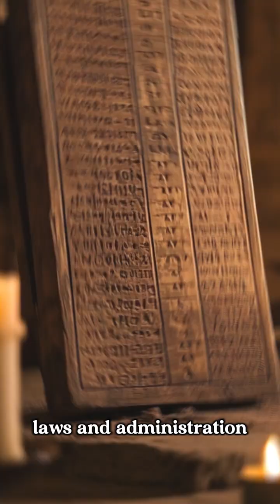10 Biggest Inventions That Changed the World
10 Biggest Inventions That Changed the World

10. Control of Fire (circa 1.5 million – 400,000 years ago)
Likely by early humans such as Homo erectus
Impact on Civilization:
Fire control set the stage for almost every major human development—from agriculture and metallurgy to urbanization and eventually modern science.

9. The Wheel (circa 3500 BCE)
Impact: Revolutionized transport and machinery.

Why it matters: Enabled the creation of carts, pulleys, and many mechanical systems foundational to civilization.

8. Invention of Writing (c. 3200 BCE)
First developed by the Sumerians in Mesopotamia using cuneiform script.

7. Printing Press (1440, Johannes Gutenberg)
Impact: Made mass communication possible.

Why it matters: Accelerated the spread of knowledge, sparked the Renaissance, Reformation, and Scientific Revolution.

6. Electricity (1700s–1800s, multiple inventors)
Impact: Transformed daily life and industry.

Why it matters: Led to lighting, communication (telegraph, phone), and the modern power grid.

5. The Steam Engine
Invented in the late 17th to early 18th century
Key contributors:
Thomas Newcomen (1712): Created the first practical steam engine for pumping water.
James Watt (1765–1776): Greatly improved efficiency and made the steam engine useful for industry and transport.

4.  Vaccination (1796, Edward Jenner)
Impact: Eradicated and controlled deadly diseases.
Why it matters: One of the most effective public health measures in history.

3.Airplane (1903, Wright brothers)
Impact: Revolutionized global travel.
Why it matters: Made the world more connected and enabled rapid global transport.

2.The Computer
Development Timeline: Early 1800s to present
Key figures:
Charles Babbage – Designed the first mechanical computer (Analytical Engine, 1830s)
Alan Turing – Laid the foundation of modern computing theory (1930s–40s)
John von Neumann – Architect of the stored-program computer model (1945)
Developers of ENIAC, UNIVAC, IBM, Apple, Microsoft, etc.

1. The Internet
Invented over time (1960s–1990s)
Key milestones & figures:

ARPANET (1969): First computer network funded by the U.S. Department of Defense

TCP/IP Protocol (1983): Standardized communication method

World Wide Web (1989–1991): Invented by Tim Berners-Lee, made the internet accessible to everyone